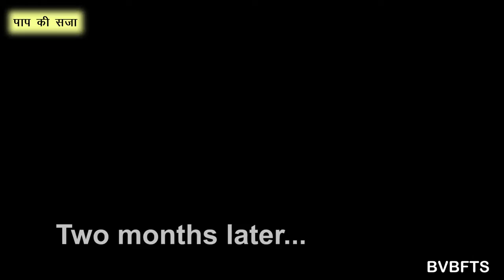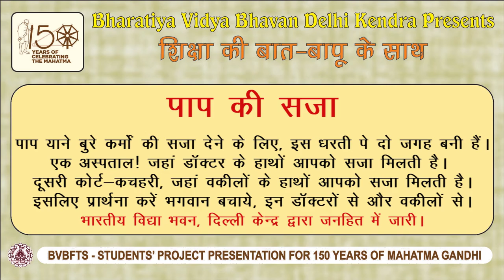पाप की सज़ा _150 years of the Mahatama_Gandhiji_Paap ki Saza_short story_bvbfts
Bharatiya Vidya Bhavan's Delhi Kendra is offering tribute to MAHATMA GANDHI for 150 years Celebration.  Watch this Motivational film made by students of Bhavan's FILM & TV Studies (BVBFTS). "Shiksha Ki Baat, Baapu Ke Saath".
Bharatiya Vidya Bhavan was established in 1938 by Dr. K M Munshi with the blessings of Mahatma Gandhi and with the support of several stalwarts of India’s freedom movement. Bhavan has steadily risen to its present stature and grown into not only a significant national but also an international organization. The Bhavan has come to be recognized as a fountain of activities, in the literary, educational, ethical, cultural and spiritual life of India. Currently, with its over 100 centres in India, seven overseas centres, a large number of schools and job-oriented courses and professional colleges, Bharatiya Vidya Bhavan has been making a significant contribution to elevate the people mentally, morally and spiritually.
Delhi Kendra of Bhavan established Sardar Patel College of Communication and Management in 1975. This college is an institution of pre-eminence in professional education in Delhi. The college was setup with aim of providing professional studies at the post graduate level on part time basis. Located in the heart of city, Sardar Patel College is offering avenues of continuing education, mainly to those in employment as well as others who are simultaneously pursuing opportunities in academic and professional areas. In nearly half a century of distinguished service, the college has produced outstanding professionals in the areas of Journalism and Mass Communication.

Bharatiya Vidya Bhavan is best media college in Delhi. Join one year UG & PG diploma courses in TV Journalism, TV Production, TV Direction, Camera, Video Editing, Acting, Animation & Photography. Reasonable Fee. Pay in 5 Installments.

Address- Bharatiya Vidya Bhavan's
Film & Television Studies (BVBFTS)
Kasturba Gandhi Marg, New Delhi - 110001 (India)